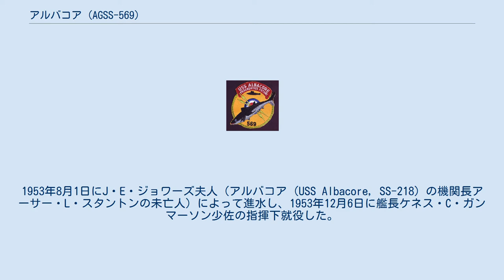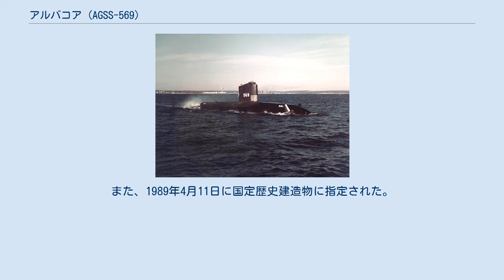アルバコア (AGSS-569)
アルバコア(USS Albacore, AGSS-569)は、アメリカ海軍の潜水艦。
涙滴型船体の先駆けとなった実験潜水艦であり、同型艦はない。
艦名はマグロの一種ビンナガマグロに因む。
その設計はドイツのXXI型 Uボートの影響を大きく受けた。
 アルバコアは1952年3月15日にメイン州キタリーのポーツマス海軍造船所で起工する。
1953年8月1日にJ・E・ジョワーズ夫人（アルバコア (USS Albacore, SS-218) の機関長アーサー・L・スタントンの未亡人）によって進水し、1953年12月6日に艦長ケネス・C・ガンマーソン少佐の指揮下就役した。
 ディーゼルエンジンの頻繁な故障により予定された計画の遅れを生じ、アルバコアの SURPASS 計画支援配備は取り消され、不活性化の準備が始められた。
アルバコアは1972年12月9日に退役し、ペンシルベニア州フィラデルフィアで保管された。
1980年5月1日に除籍され、1984年4月後半にポーツマスに牽引される。
アルバコアはポーツマスの乾ドックに牽引される途中に、ポーツマス湾で泥の中に立ち往生した。
1985年にアルバコアは記念物とされた。
 アルバコアは20年以上におよぶ実験潜水艦としての活動で、海軍の流体力学に関する理論と実際に関するデータ収集に大きく貢献し、それはより速く、より静かで、より安全であり、高機動性を持つ潜水艦の設計に役立てられた。
海軍はアルバコアの運用でもたらされた潜水時に最適な船体を建造する努力と、核動力による高出力を1956年春に起工したスキップジャック (USS Skipjack, SSN-585) で結びつけた。
この二つの概念は後に建造された全ての潜水艦においてお互いを補足し合った。
 アルバコアは現在ニューハンプシャー州ポーツマスのポーツマス港海事博物館およびアルバコア公園で展示される。
アルバコアは国家歴史登録財に89001077番として登録されている。
また、1989年4月11日に国定歴史建造物に指定された。